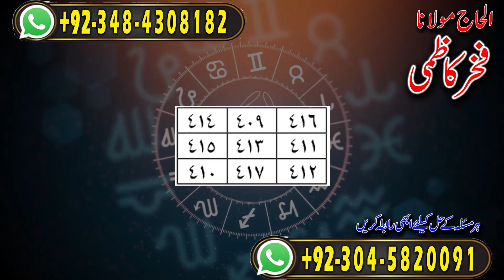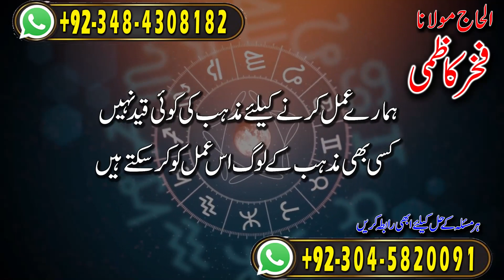Amil baba in Pakistan | Gosht per Amal aur Manpasand Shadi hogi | Fakhar Kazmi